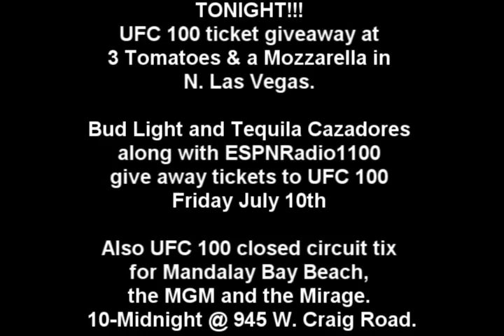Kimbo Slice Interview on joining the ufc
Kimbo gets interviewed on the experience of the whole UFC game. i think this interview was taken while on the show, and kimbo looks like he just fought.